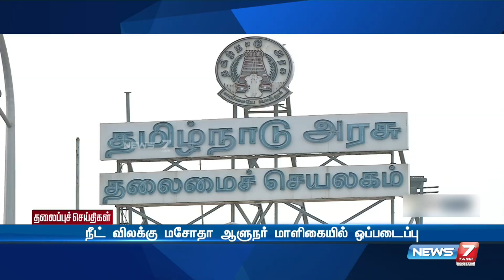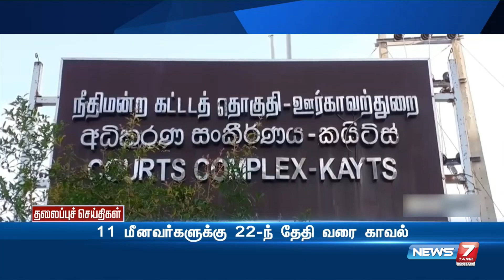Night Headlines | இன்றைய தலைப்புச் செய்திகள் | News7 Tamil| 09.02.2022